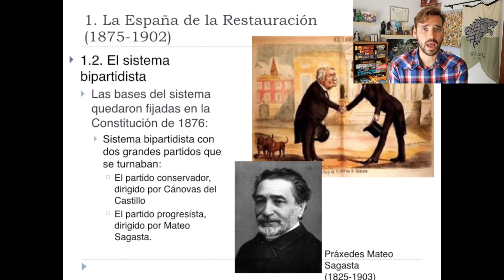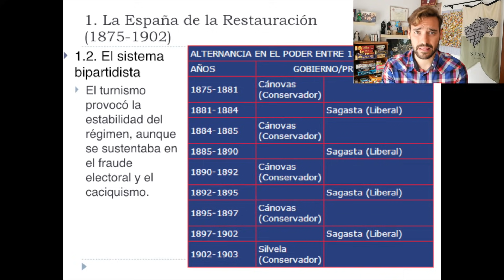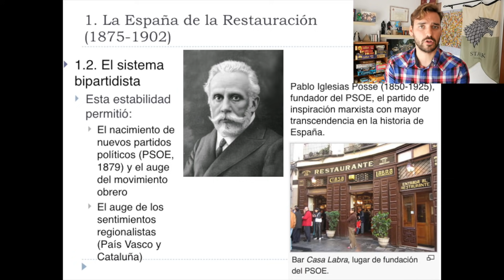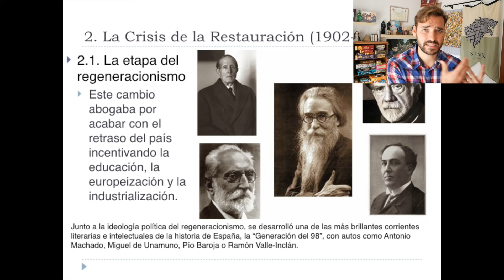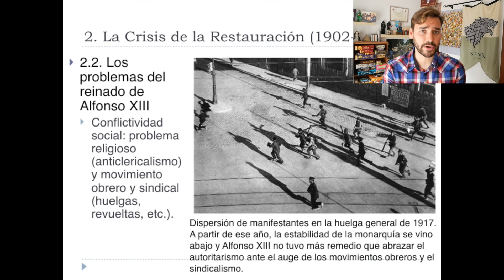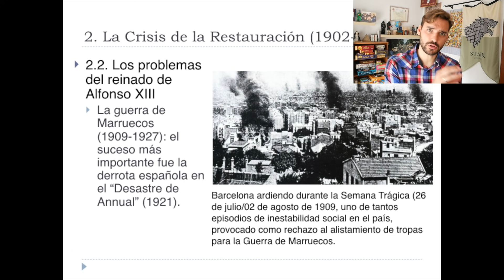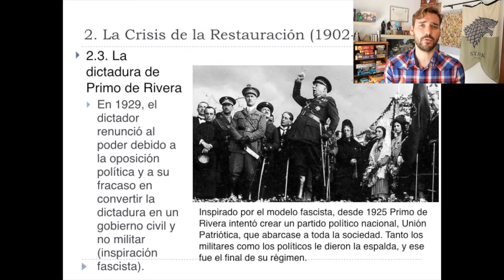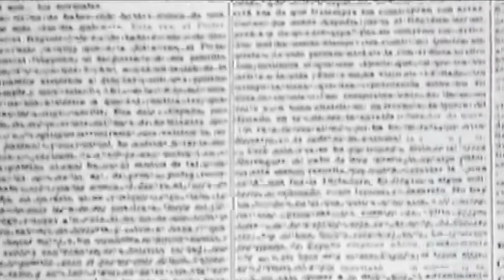LA RESTAURACIÓN BORBÓNICA (1875-1931) | De Alfonso XII a Alfonso XIII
¿Quieres saber cuáles fueron las características de la Restauración Borbónica? ¿Por qué ocurrió la dictadura de Miguel Primo de Rivera en la década de los 20? ¿Cómo se enfrentaron a las cuestiones coloniales como Cuba o Marruecos? ¡No te pierdas este vídeo!

📖 Mi novela, LA VIDA EN UN MINUTO 🕰🚂, a la venta en librerías y plataformas digitales ⬇️